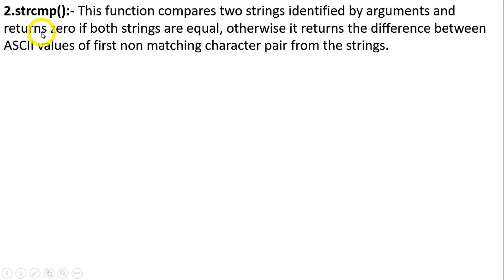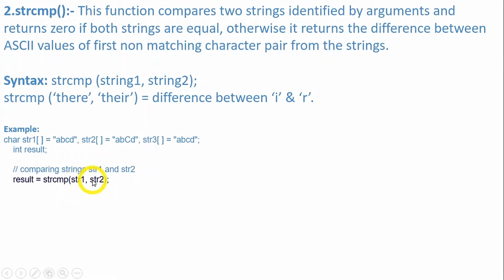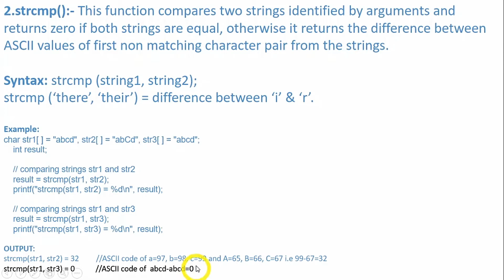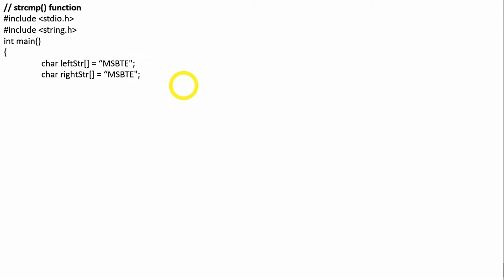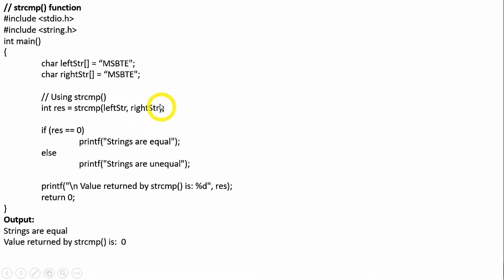Chp 5.2 String v16 | String Function strcmp()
strcmp():- This function compares two strings identified by arguments and returns zero if both strings are equal, otherwise it returns the difference between ASCII values of first non matching character pair from the strings.

Syntax: strcmp (string1, string2);
strcmp (‘there’, ‘their’) = difference between ‘i’ & ‘r’.

Example:
char str1[ ] = "abcd", str2[ ] = "abCd", str3[ ] = "abcd";
    int result;

    // comparing strings str1 and str2
    result = strcmp(str1, str2);
    printf("strcmp(str1, str2) = %d\n", result);

    // comparing strings str1 and str3
    result = strcmp(str1, str3);
    printf("strcmp(str1, str3) = %d\n", result);

OUTPUT:
strcmp(str1, str2) = 32         //ASCII code of a=97, b=98, c=99 and A=65, B=66, C=67 i.e 99-67=32
strcmp(str1, str3) = 0           //ASCII code of  abcd-abcd=0